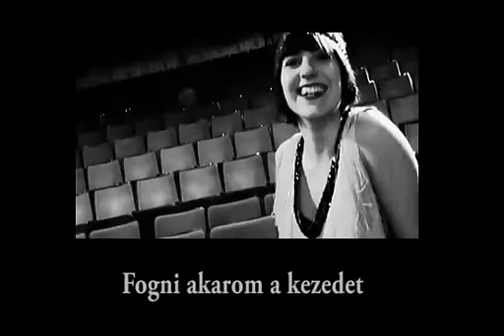Parov Stelar ft. Lilja Bloom - Shine (magyar felirat)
Parov Stelar ft. Lilja Bloom - Shine című száma, magyar felirattal.